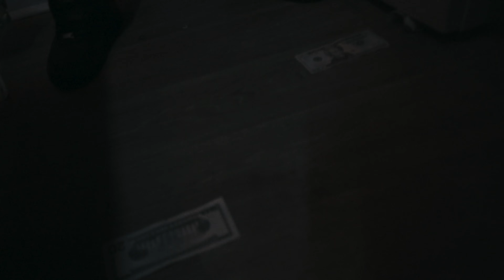Fambroski - WHATEVER DAWG (OFFICIAL MUSIC VIDEO) {DIR. BY YNTENT}